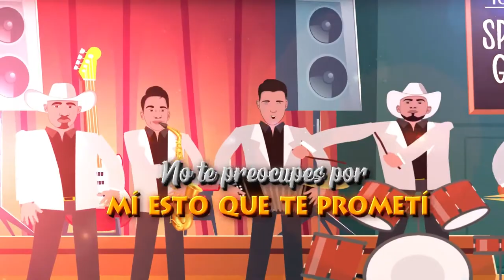Conjunto Plata - Prometí Olvidarte / Vídeo Animado 2020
Prometí Olvidarte (Vídeo Animado 2020) de Conjunto Plata

Te Invitamos a Seguir a @Solana-k7e

🟩 Página Web Para Noticias, Estrenos, Exclusivas de la Música Norteña de tus Artistas Favoritos.